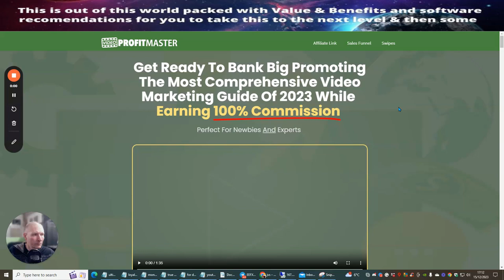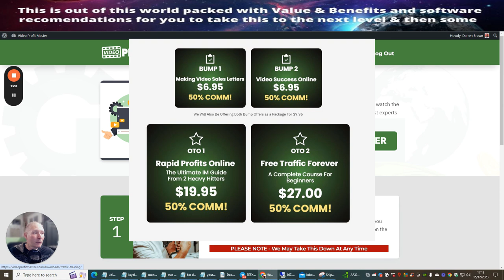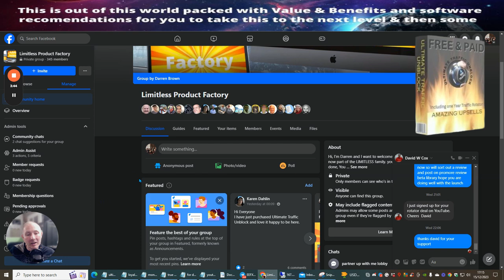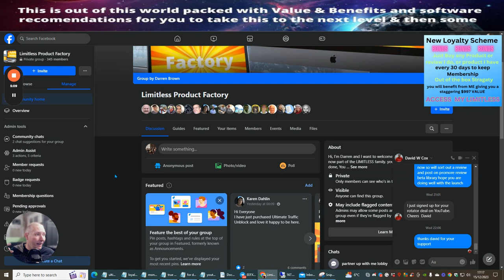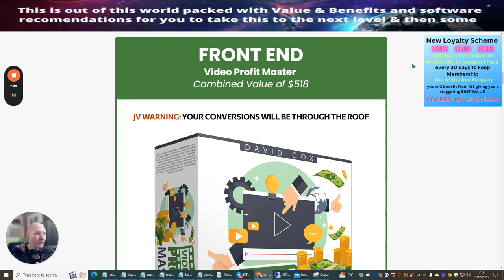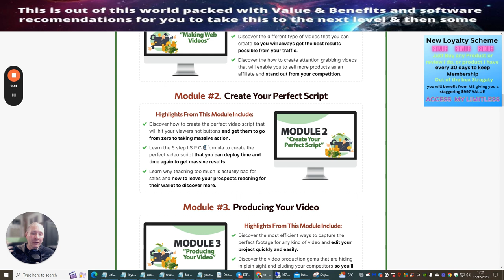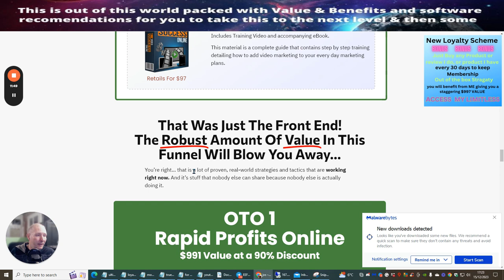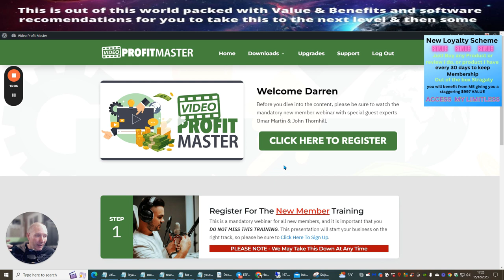Video Profit Master Review Video Bonuses with Loyalty Scheme Activated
Did you like Ultimate Traffic Unblock " lock in your rotator traffic now"
purchase below - be one of the few that have this?

Don't forget when you have purchased this great product to send me your purchase receipt so I can give you 30 days of my high-end membership.

In order to find out more about Video Profit Master Review Video Bonuses with Loyalty Scheme Activated you must check out

The video is presenting Video Profit Master Review Video Bonuses with Loyalty Scheme Activated   but also try to cover the following subject:
-best video tutorial online with super bonuses
-passive income with video

One thing I noticed when I was searching for information on Video Profit Master Review Video Bonuses with Loyalty Scheme Activated was the lack of pertinent information.
Video Profit Master Review Video Bonuses with Loyalty Scheme Activated nevertheless is an subject that I understand something about. This video for that reason should be relevant and of interest to you.
Perhaps you would like to comment below and let me understand what else I can assist you with or details on Video Profit Master Review Video Bonuses with Loyalty Scheme Activated.